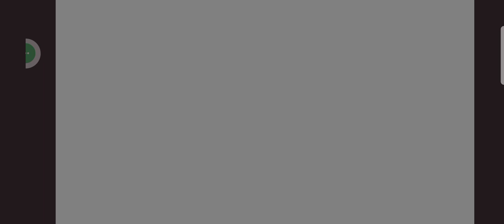Playing GTA 5 beta 0.7 on mobile 📱